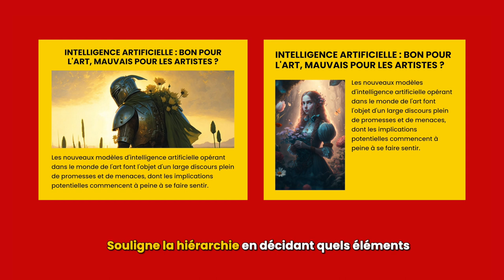DISPOSITION ET COMPOSITION - LE CONTRASTE (PARTIE 4/5)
Le panneau de contraste de couleur est le meilleur ami d'un graphiste. 😉

En augmentant ou en réduisant le contraste de couleur de tes éléments, tu peux soit les mettre en évidence, soit les masquer.

La meilleure façon de procéder est de prendre du recul et de considérer ton travail dans son ensemble.

Demande-toi sur quoi tu veux que l'œil du spectateur se concentre. Une fois que tu le sais, augmente ou diminue simplement le contraste entre cet élément par rapport à la conception.